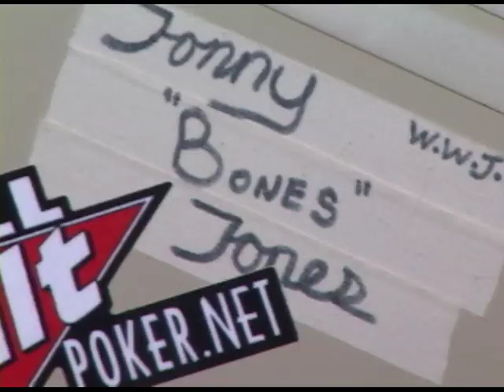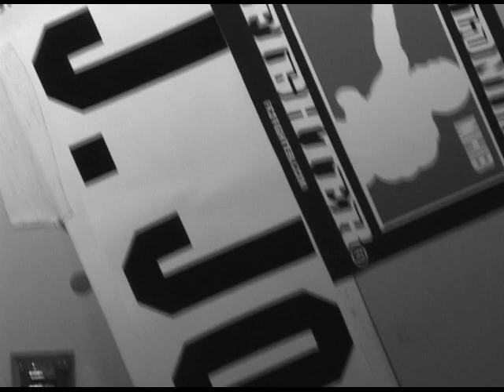Combat Sports Digest Episdoe 1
1st episode of Combat Sports Digest, featuring Jon "Bones" Jones,  Cornell and BU Wrestling, MAC Wrestling Championships, Section IV Duals. 2009